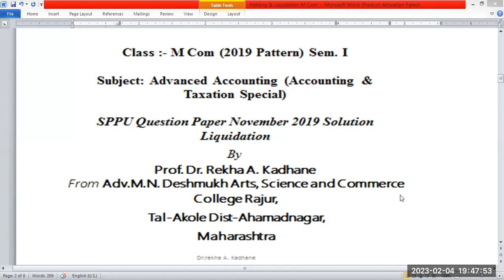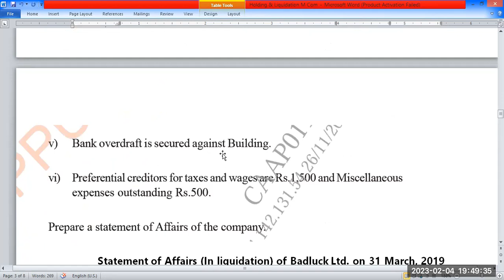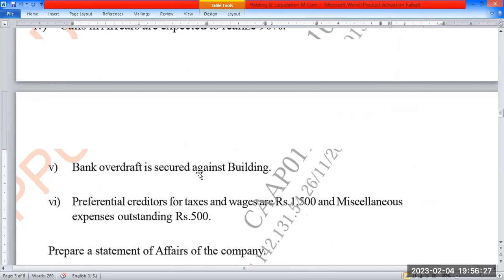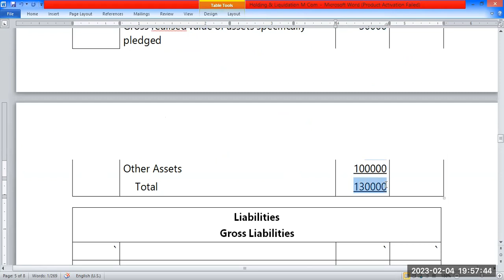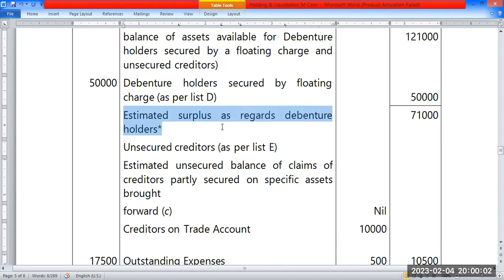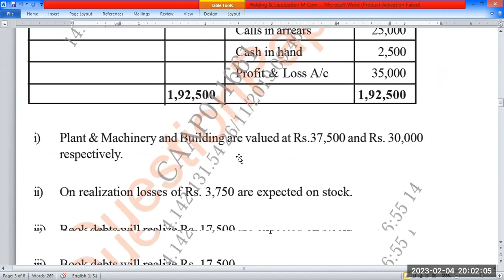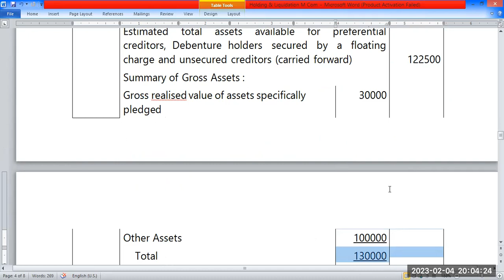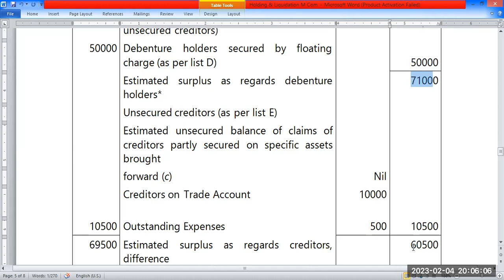Liquidation SPPU Question Paper solution M com Accounting & Taxation Special paper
SPPU Question Paper solution M com Accounting & Taxation Special paper Liquidation
M Com SPPU Question paper November 2019 Advanced Account for Account & Taxation Special
For M Com Advanced Accounting Special Subject